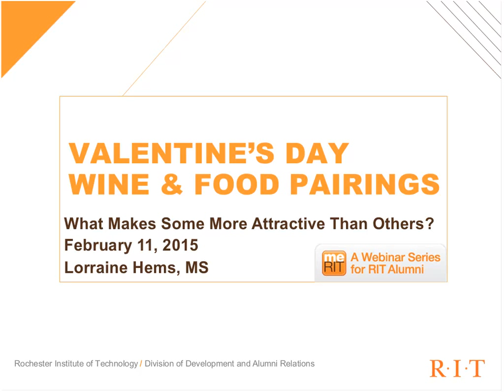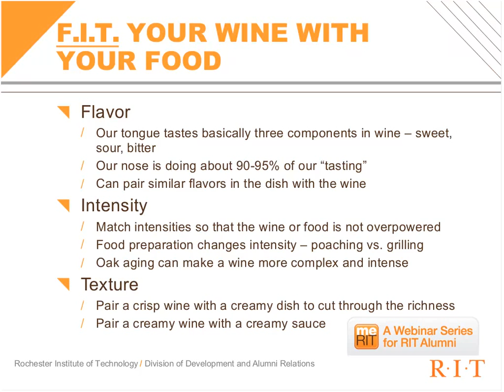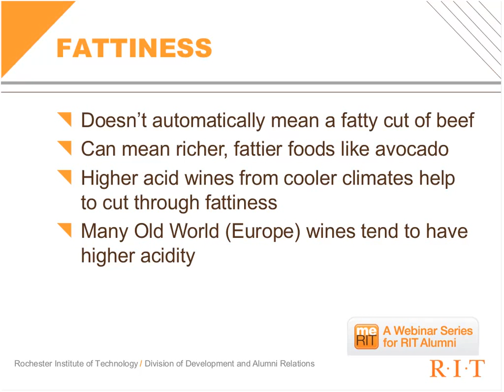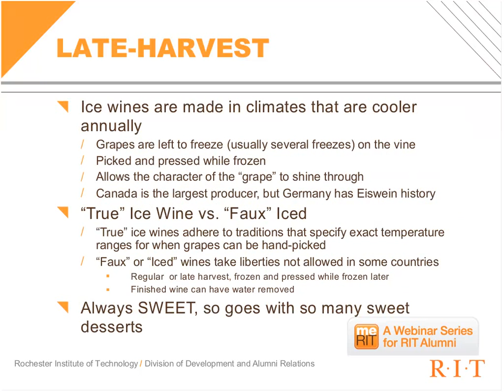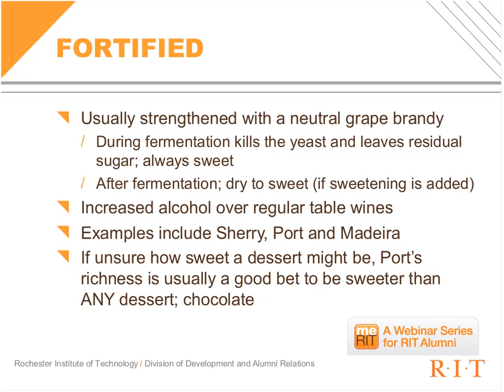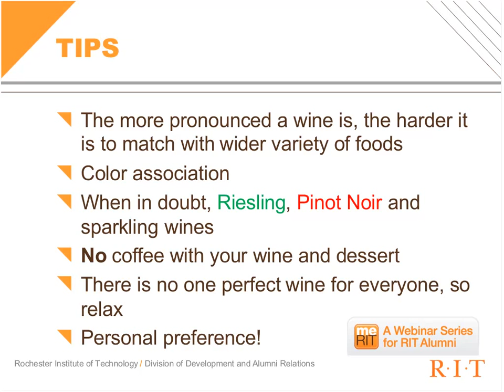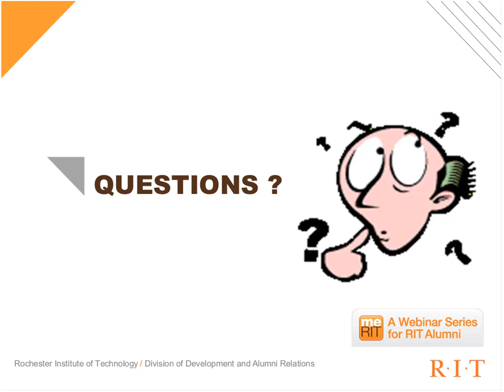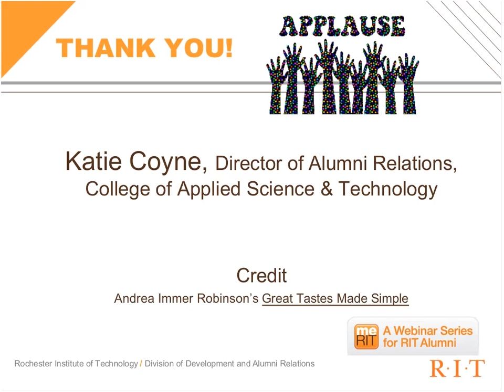Valentine's Day Wine & Food Pairings: What Makes Some More Attractive Than Others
Planning a special dinner with a special someone, tune into this webinar and discover:

- The basics of wine and food pairing.
- What is different about dessert pairings.
- Valentine’s Day wine pairing suggestions.

Presenter: Lorraine Hems, RIT lecturer in the department of hospitality and tourism management and certified sommelier with the Court of Master Sommeliers.